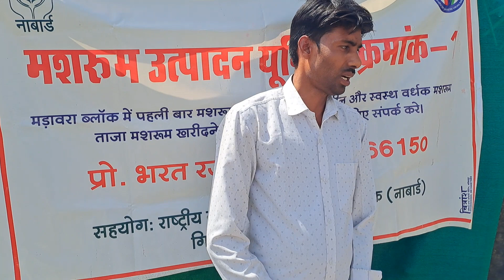Mushroom Cultivation in Lalitpur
Mushroom cultuvation by Ishara Sri gayatri Vikas Samiti in Girar watershed Project Area to promoto technical farming.